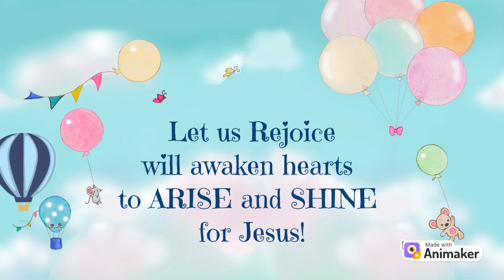Books about God for Kids | LET US REJOICE Book Trailer | Christian Kids Books | Jesus Loves Me Book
Christian Books for Kids | Children's Book | This is the Day Book Trailer | Read Aloud Story | Kids Books about God and Jesus | Kids Books on Nature | Christian Holiday Book for Kids | Birthday Jesus Book | God's Creation Book for Kids | This is the day that the Lord has made; LET US REJOICE and be glad in it. Psalm 118:24 LET US REJOICE |

BOOK DESCRIPTION:

This is the day that the Lord has made; let us rejoice and be glad in it! Encourage little ones to celebrate the gift of life through this inspirational storybook based on Psalm 118:24. Colorful and whimsical illustrations by beloved author Mistie House invite the reader to travel through time, soar through seasons, and hop through holidays rejoicing in the day the Lord has made.
Through the eyes of a child, this mesmerizing picture book • inspires little ones to ARISE and SHINE for Jesus
 • embraces the beauty and wonder of God’s creation
 • celebrates the holidays with joy and peace
 • motivates hearts to share the love of Jesus with family and friends
 • encourages kids to enthusiastically see God in the world around them
 • invites God’s children to joyfully live out the abundant life God desires for us all

This creative book makes the perfect gift book for a child’s birthday celebration, Easter basket, Christmas present, baby shower, baptism, first day of school, and all other upcoming celebrations and milestones.

There’s no better way to start or finish the day than reading this sweet, Scripture-based story with your precious child about experiencing a blessed, happy, and Christ-centered life.

Jesus loves you!